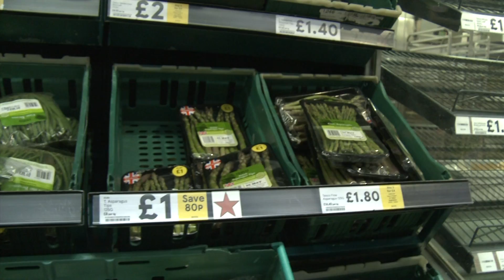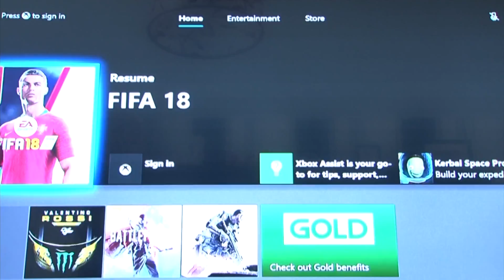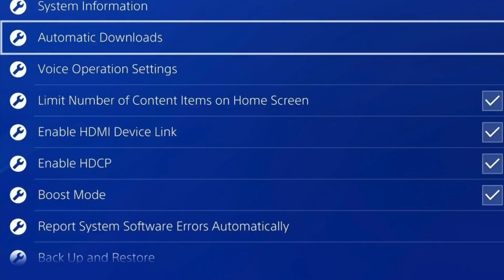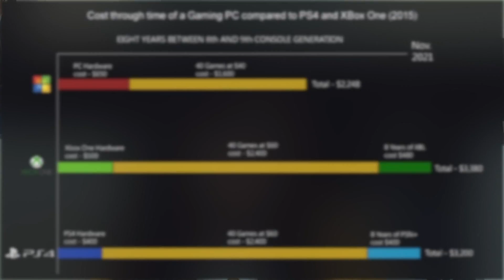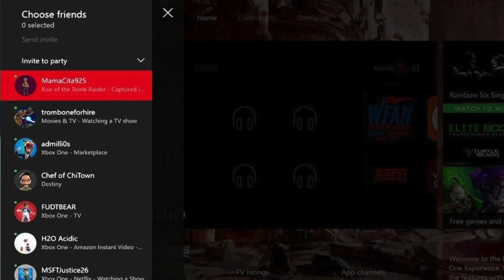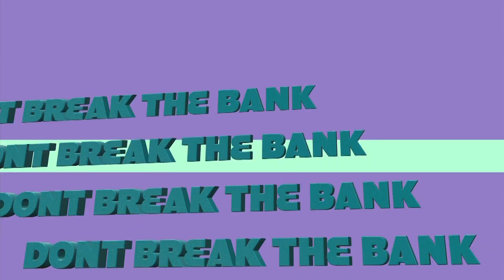Don't Break The Bank [Live TV Show]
A live TV show to showcase the skills of students.